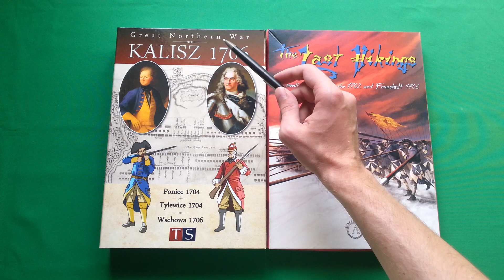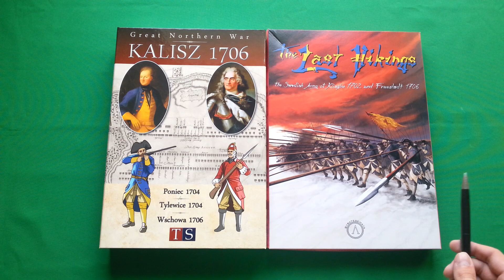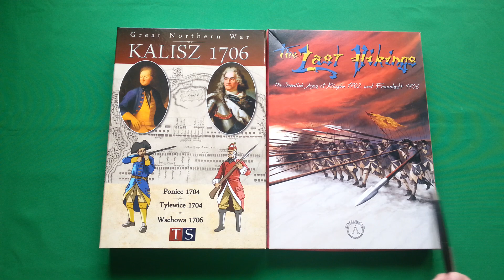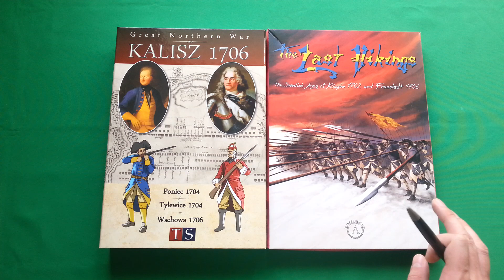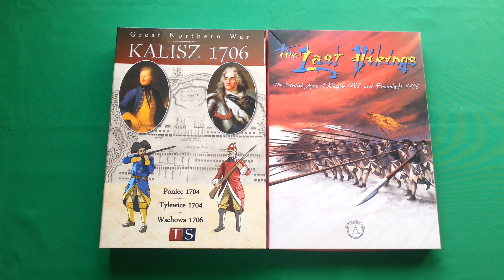Kalisz 1706 (TiS) vs Ostatni Wikingowie (Strategemata)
Porównanie dwóch gier poświęconych bitwom Wielkiej Wojny Północnej - Kalisz 1706 wydawnictwa Taktyka i Strategia oraz The Last Vikings (Strategemata).